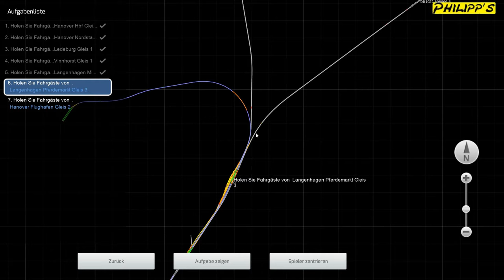IM FLUGHAFEN ► Train Simulator 2016 #066 [Let´s Play] [Full HD]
Let´s Play Train Simulator 2016 mit Felix bei Philipp´s Gaming.

~ Nun sind wir im Flughafen angekommen ~